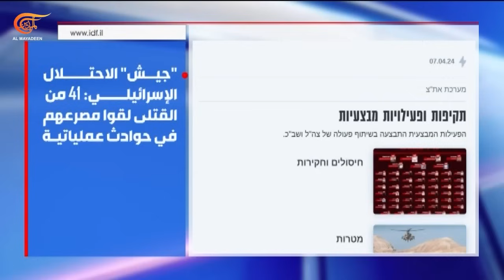نصف عام من التحولات.. حرب غزة تدخل شهرها السابع والمناورات البرية إلى نهاية | 2024-04-07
مزيد من الإنجازات النوعية للمقاومة الإسلامية في لبنان ومسيرة هيرمس 900 تسقط بصواريخ حزب الله المسيرة تعد فخر الصناعة الإسرائيلية فأي دلالات لإسقاطها؟ وأي دور لهذه العملية في زعزعة القدرات الجوية للاحتلال؟
بكين ترد على المناورات الرباعية في بحر الصين الجنوبي بدوريات قتالية كيف يمكن قراءة هذه المناورات؟ وأي أثر لها على العلاقة بين بكين وواشنطن في هذه المرحلة بالذات؟
وفي وثيقة اليوم: حرب غزة تكبد الاحتلال خسائر غير مسبوقة, "إسرائيل" تنشر عدد قتلاها العسكريين منذ طوفان الاقصى. ما الذي تعنيه هذه الارقام؟ وهل هي دقيقة؟
وفي قضية اليوم: نصف عام من الهشاشة الإسرائيلية وصمود المقاومة والتحولات الدولية والإقليمية معادلات جديدة أرستها ملحمة طوفان الأقصى الكلمة لميدان غزة وجبهات الإسناد والأزمات تطوق نتنياهو... أي آفاق؟